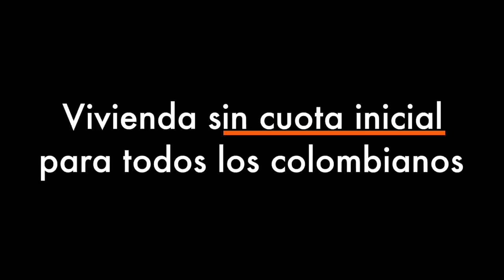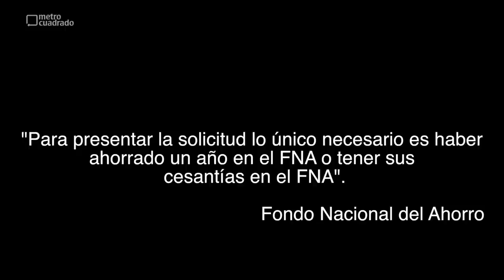Vivienda sin cuota inicial para todos los colombianos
La Tasa al Ahorro Programado, Tacs, es el nuevo modelo del Gobierno Nacional que será implementado por medio del Fondo Nacional del Ahorro, FNA, y que permitirá a todos los colombianos, sin exclusión, adquirir vivienda nueva sin cuota inicial.